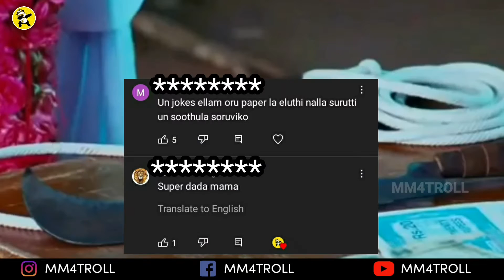Prince public review | Prince movie review | Prince meme review | Tamil